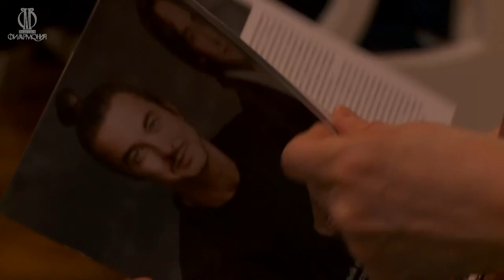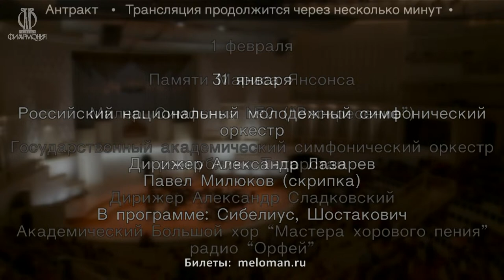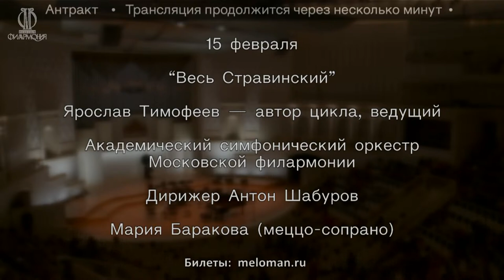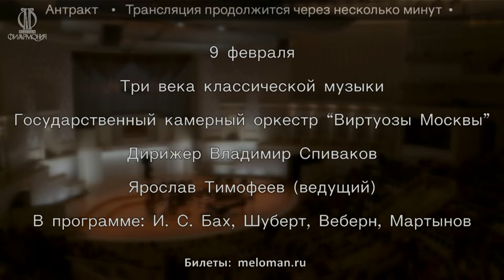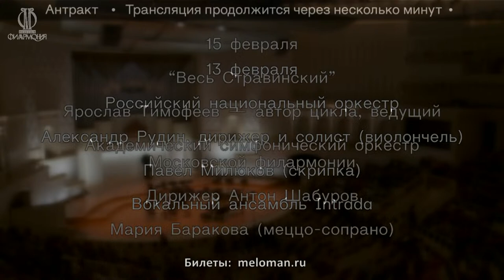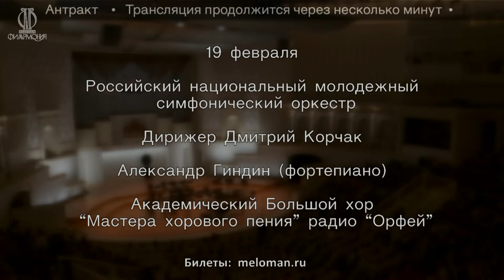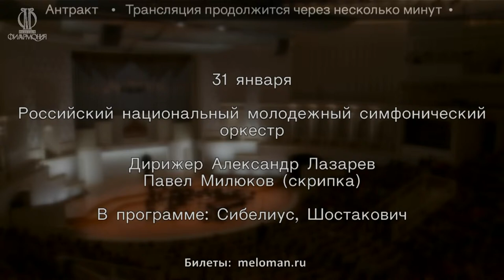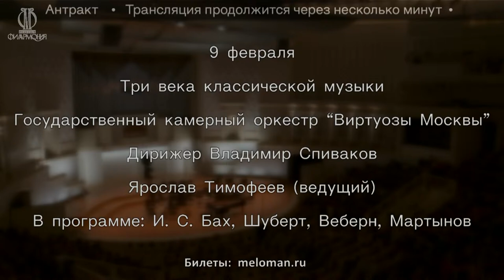Арсений Тарасевич, Филипп Чижевский, ГАКОР || Tarasevich, Chizhevsky, State Chamber Orchestra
Арсений Тарасевич-Николаев (фортепиано)

Государственный академический
камерный оркестр России

Дирижёр — Филипп Чижевский

В программе:
В. А. Моцарт —  Симфония № 38 («Пражская»)
В. А. Моцарт —  Концерт № 14 для фортепиано с оркестром
Р. Штраус — «Метаморфозы», этюд для 23 струнных инструментов

28 января 2023
Arseny Tarasevich-Nikolaev (piano)

State Chamber Orchestra of Russia
Philipp Chizhevsky, conductor

Program:
W. A. Mozart — Symphony № 38
W. A. Mozart — Piano concerto № 14
R. Strauss — "Metamorphosen", study for 23 solo strings

28 January 2023